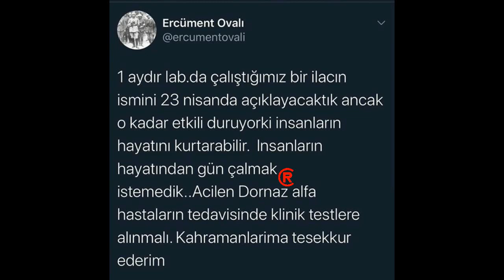Ünlü Profesör Ercüment Ovalı Müjdeyi Verdi!